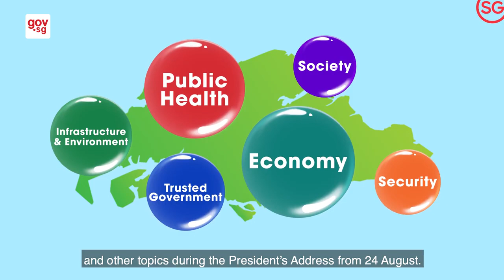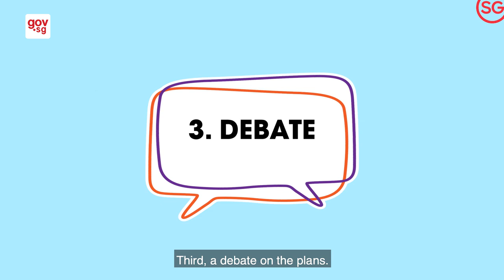3 things you can expect from the President’s Address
Content Owner: MCI
Production House: FPix Media Singapore
Voiceover Artist: Lyra Beins-Stewart